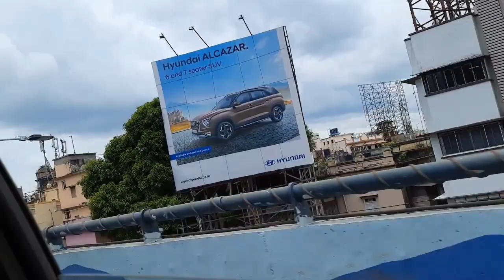Driving in kolkata